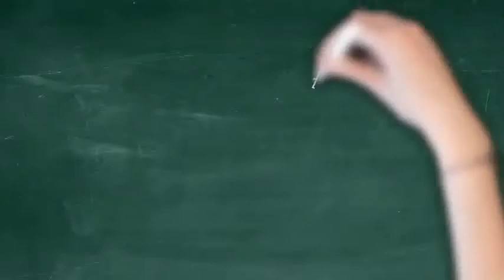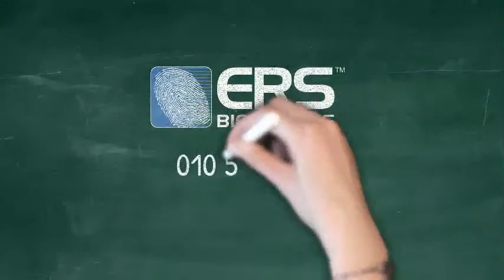GOOD HYGIENE PRACTICES WHEN VISITING THE BANK OR ATM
There really is only one name in Time & Attendance and Access Control...